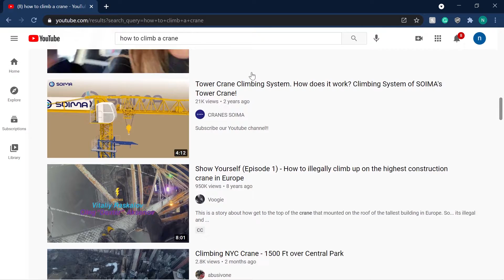How I Conquered my Fear of Heights by Climbing a Crane.